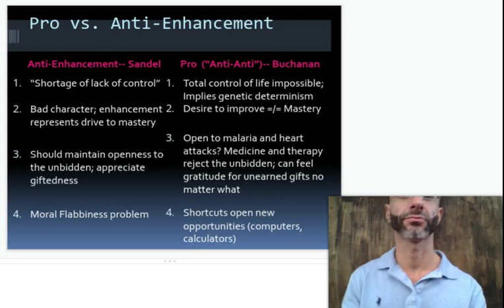Human Enhancement Ethics, Part II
Lecture on Chapter 1 of Allen Buchanan's Beyond Humanity?